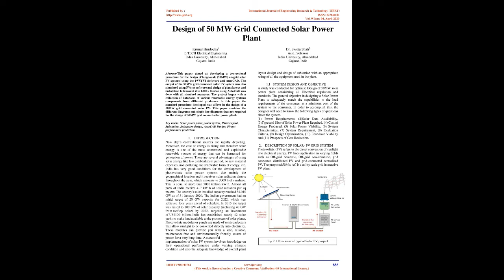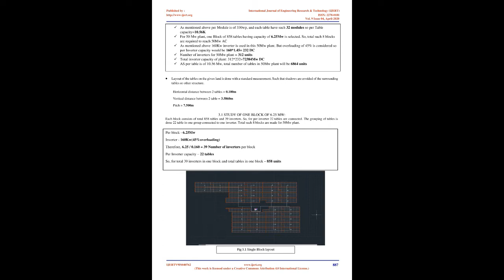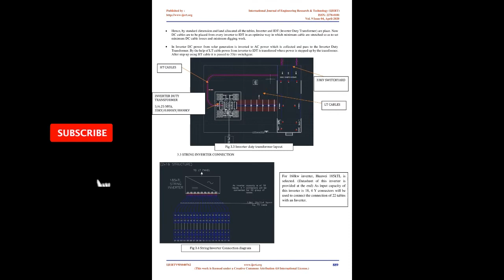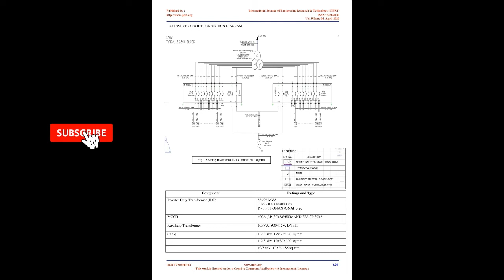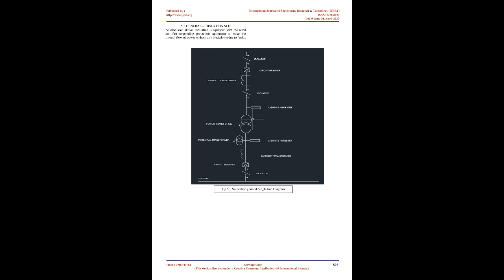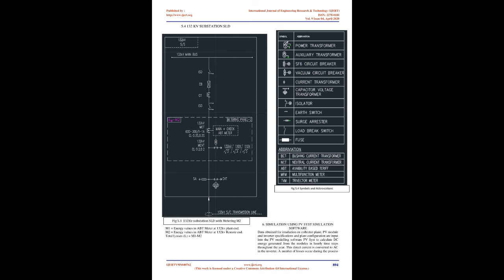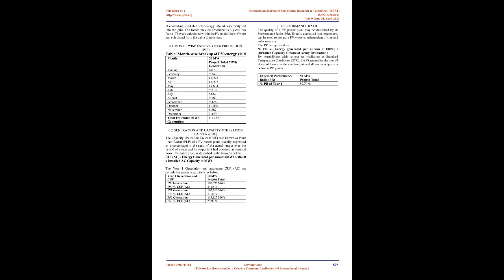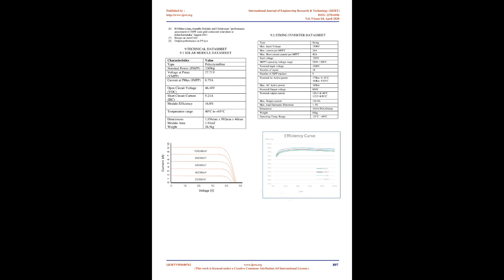Design of 50 MW Grid Connected Solar Power Plant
Krunal Hindocha , Dr. Sweta Shah

This paper aimed at developing a convectional procedure for the design of large-scale (50MW) on-grid solar PV systems using the PVSYST Software and AutoCAD. The output of the 50MW grid-connected solar PV system was also simulated using PVsyst software and design of plant layout and Substation to transmit it to 132Kv Busbar using AutoCAD was done with all standard measures. The project began with a collection of databases of various renewable energy systems components from different producers. In this paper the standard procedure developed was affirm in the design of a 50MW grid connected solar PV. This paper contains the different diagrams and single line diagrams that are required for the design of 50MW grid connect solar power plant.